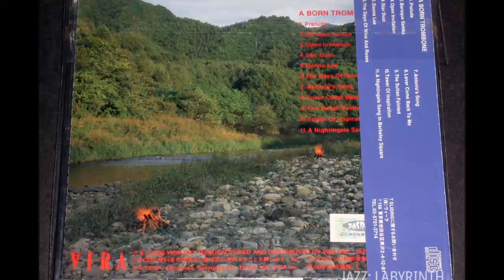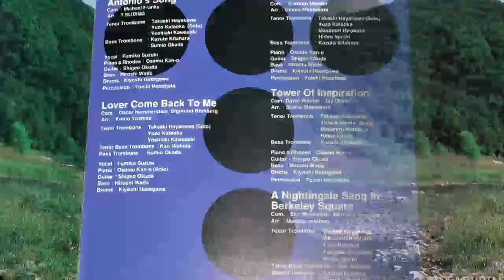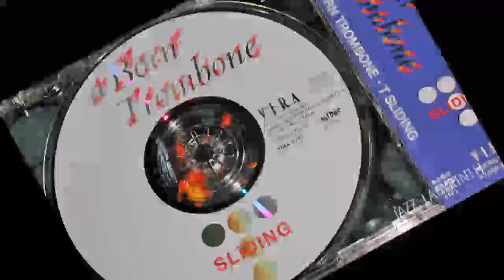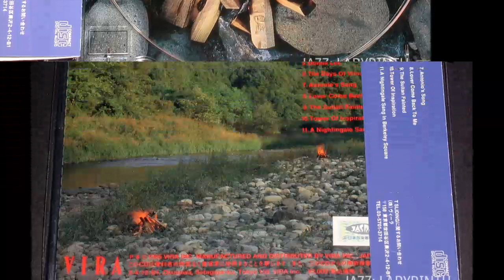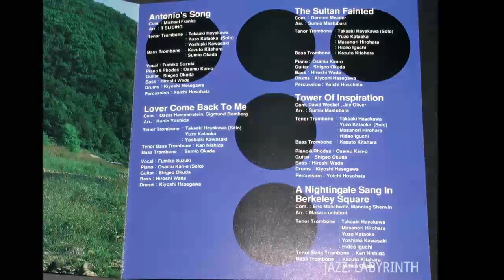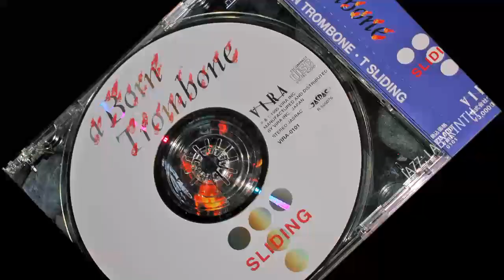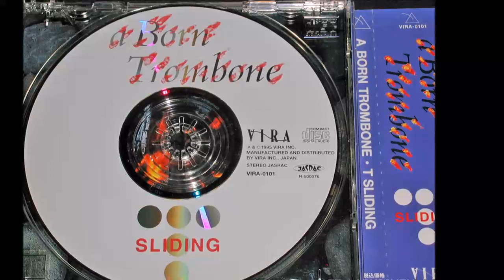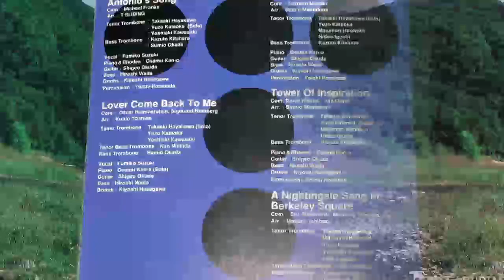T Sliding - A Born Trombone - Jpn Vira VIRA 0101 1995 CD FULL